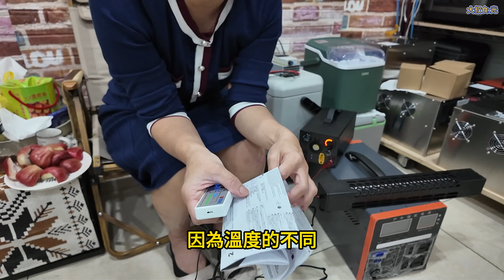露營車泊溫控智能排風扇 適合DIY車泊通風改裝